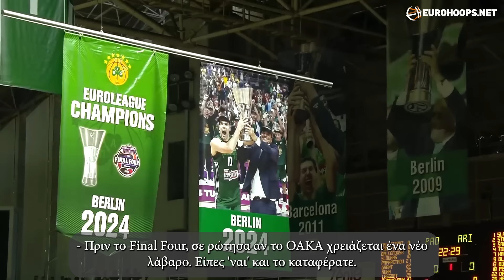Ναν: “Εγώ ήμουν ο MVP της σεζόν”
Ο Κέντρικ Ναν μιλάει στην κάμερα του Eurohoops και τον Βαγγέλη Παπαδημητρίου για την σαρωτική χρονιά με τον Παναθηναϊκό, τον λόγο που επέστρεψε ''για έναν ακόμα γύρο'', η άμυνα που υπόσχεται να γίνει καλύτερη, η ενίσχυση του Ολυμπιακού και το δώρο που έλαβε από τον Δημήτρη Γιαννακόπουλο.

00:00-1:35 Οι προτάσεις από το ΝΒΑ και ο λόγος που έμεινε
1:36-4:47 Ο MVP της σεζόν, η προσωπική άμυνα και τα φάουλ που (δεν) κέρδισε
4:48-6:03 Ο Φουρνιέ και η ενίσχυση του Ολυμπιακού
6:04-7:00 Η Ευρωλίγκα είναι η δεύτερη καλύτερη λίγκα
7:01-8:20 Η αναγνώριση από τους φίλους του Ολυμπιακού
8:21-10:20 Η ανατροπή από το 0-2 και το δώρο του Δ. Γιαννακόπουλου

Το επίσημο κανάλι του Eurohoops σάς δίνει ό,τι πρέπει να ξέρετε για το ευρωπαϊκό μπάσκετ και τους Ευρωπαίους που παίζουν μπάσκετ σε όλο τον κόσμο!